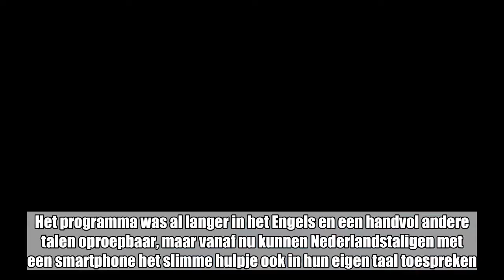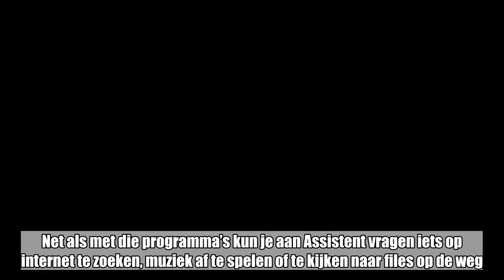Slimme assistent van Google spreekt nu ook Nederlands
Google Assistant, een spraakgestuurd hulpprogramma, spreekt en verstaat nu ook Nederlands. Het programma was al langer in het Engels en een handvol andere talen oproepbaar, maar vanaf nu kunnen Nederlandstaligen met een smartphone het slimme hulpje ook in hun eigen taal toespreken.    De Nederlandse versie, die simpelweg Assistent gaat heten, is beschikbaar voor smartphones met nieuwere versies van de besturingssystemen van Android of iOS. Assistent verscheen twee jaar geleden als antwoord op Siri van Apple, Alexa van Amazon en Cortana van Microsoft. Net als met die programma’s kun je aan Assistent vragen iets op internet te zoeken, muziek af te spelen of te kijken naar files op de weg. Tot nu toe was alleen Siri ook in het Nederlands beschikbaar. De techreuzen zijn in een concurrentieslag verwikkeld om hun slimme assistent veel meer klusjes dan alleen die op de telefoon te laten klaren, zodat ze een steeds grotere rol binnen het huishouden bemachtigen. Evenals zijn rivalen ontwikkelde Google daartoe een slimme speaker, de Google Home. Volgens Google was het ontwikkelen van een Nederlandse versie niet alleen maar een kwestie van alle Engelse zinnetjes door een vertaalmachine halen. Ontwikkelaars hebben samen met een taalwetenschapper geprobeerd typische uitdrukkingen door te voeren. Zo begrijpt Assistent dat in Nederland met een ‘appje’ een WhatsApp-bericht bedoeld wordt, en niet een kleine applicatie. De eerste toestellen die vanaf donderdag geleidelijk en vanzelf overschakelen op de Nederlandse assistent, zijn smartphones met Android 7 of nieuwer. Later volgen telefoons met Android 6 en hoger, oudere versies vallen buiten de boot. Voor de iPhone moeten mensen een aparte app downloaden.